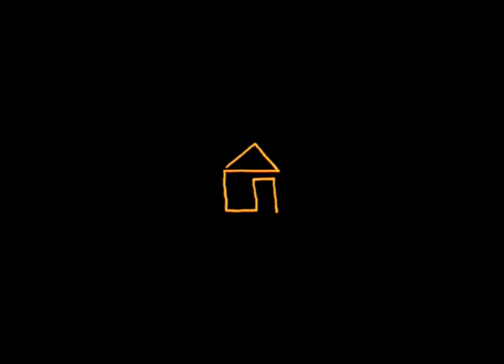stockdale - Funky Dunky (Official Video)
Directed & Edited by Max Marcello & Luce
Starring D'fish & Nomé
Key Grip Noah Corte
Wardrobe: Ruby Zeuner

from the album Buddy.